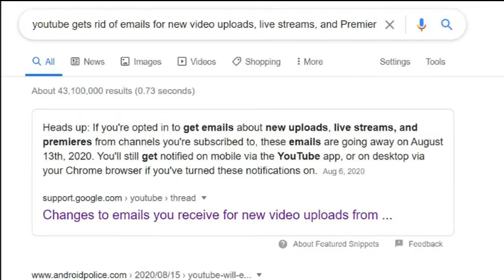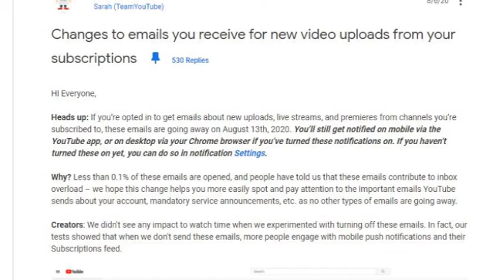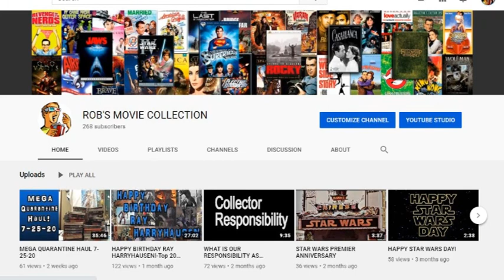YOUTUBE NOTIFICATION CHANGES!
This is bad news in my opinion. I think I'm interpreting this correctly. I wish I wasn't! And if I am by all means let me know. But it seem like no more email notifications for new uploads. Here's the link to the info